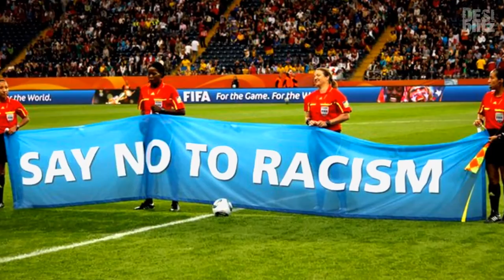Netan Sansara | Ambitious Footballer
Brit-Asian Footballer Netan Sansara has signed for English Club, Boston United. Sansara will help the Lincolnshire outfit mount a challenge in the Conference North League. He hopes to be the Indian jewel in the crown of British Football.